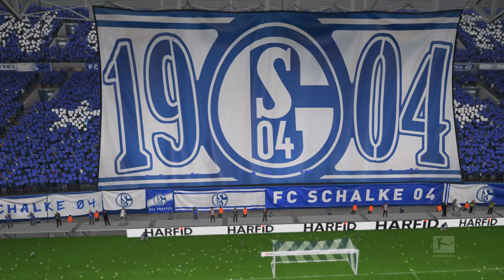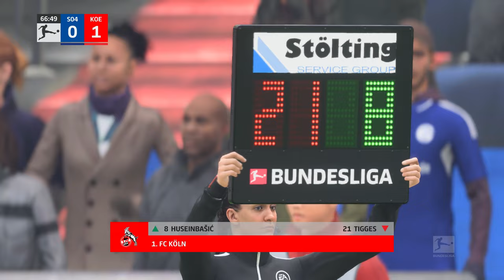FC Schalke 04 vs 1. FC Köln ᴴᴰ 29.01.2023 - 18.Spieltag - 1. Bundesliga | FIFA 23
FC Schalke 04 vs 1. FC Köln - 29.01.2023

FC Schalke 04 vs 1. FC Köln
18. Spieltag - 1. Bundesliga
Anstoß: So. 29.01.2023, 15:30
Stadion: Veltins-Arena (Gelsenkirchen)

Voraussichtliche Aufstellungen:
Schwolow - Brunner, Yoshida, M. Kaminski, Aydin - Krauß, Latza - Kozuki, Drexler, Skarke - Mi. Frey
Trainer: Thomas Reis

1. FC Köln
Schwäbe - Schmitz, Soldo, Chabot, Hector - Skhiri - Maina, Ljubicic, Kainz - Selke, S. Tigges
Trainer: Steffen Baumgart